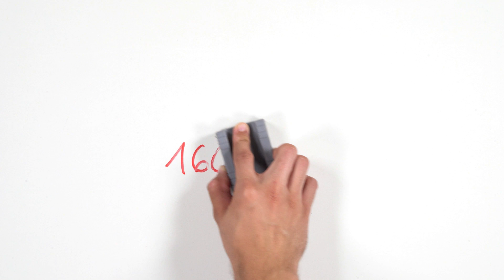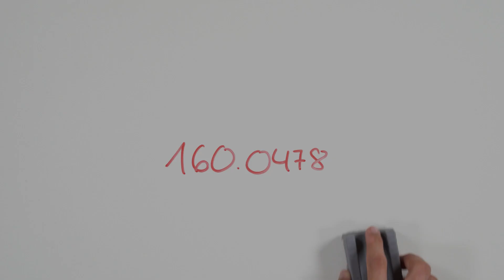KS TOOLS - 160.0478 Gummiauflage für Hebebühnen 160 x 120 x 40 mm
Unsere Mission: Die Besten zu sein!

Wir sind selten zufrieden. Stillstand kennen wir nicht. Denn unsere Erfahrung zeigt: Nur wer jeden Tag das Beste gibt, wird langfristigen Erfolg haben. Wir fragen uns immer wieder: Geht noch mehr? Geht es noch besser? Das Ergebnis sind smarte Innovationen, entstanden aus intensiver Entwicklungsarbeit.

Unser Ehrgeiz ist es, dass jeden Artikel zeitloses Design und exzellente Qualität auszeichnen. Die logische Folge unserer kompromisslosen Leidenschaft sind Produkte, die den Arbeitsalltag unserer Kunden effizienter und einfacher gestalten.

Heute umfasst unser Sortiment mehr als 45.000 Produkte aus den Bereichen Handwerkzeuge, KFZ- sowie LKW-Spezialwerkzeuge. In jedem einzelnen stecken Herzblut, Erfahrung und Herstellerkompetenz aus über 30 Jahren in der Werkzeug-Branche.

Auch deshalb ist KS TOOLS heute einer der größten international agierenden Werkzeughersteller mit Kunden in mehr als 135 Ländern der Welt.

Und wir sind noch lange nicht am Ende.

Versprochen!